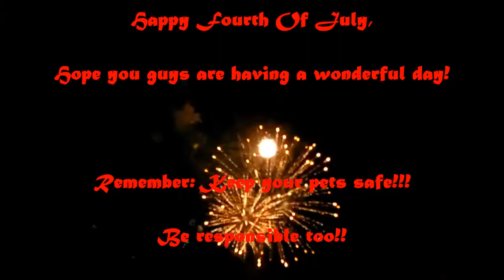NintendogsInspire Presents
Happy 4th of July and Happy Independence Day to those who are in the United Sates. I know last year I did a similar video with the same song and fireworks. This time I wanted to do something a little different and add words that I never have done before.

I do SUB4SUB :)

Thank you for taking the time in watching my videos!

Not Yet Made.